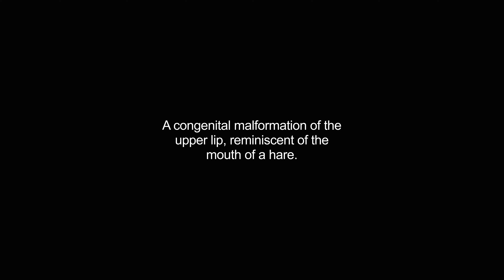harelips video Dictionary meaning and pronunciation